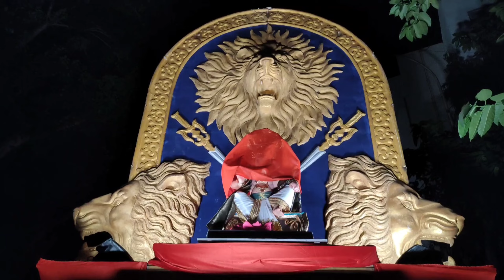Famous @khajurbhai In GaneshUtasa in Surat | Nitin Jani | Vaastav Group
Vaastav group of Surat has organized Ganesh Agaman & the chief guest is khajurBhai urf Nitin Jani & Tarun Jani

I have shown the my visit at this event in this video, & it was so amazing.

🎵 Track Info:
Song: Ekadantaya Vakratundaya